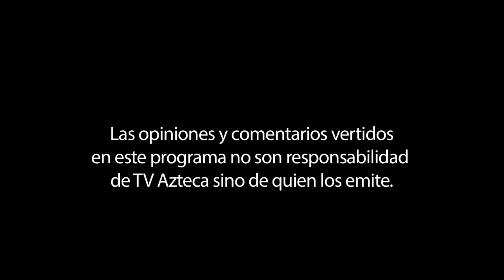TocandoVidas 185 - Grieta en Xochimilco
En enero de este año ocurrió una fractura en uno de los canales de Xochimilco con una infiltración de agua considerable... esto es alarmante. La directora de Obras y Desarrollo Urbano de la delegación Xochimilco nos explicó lo sucedido. Interesante.